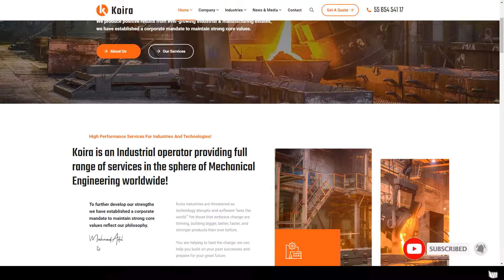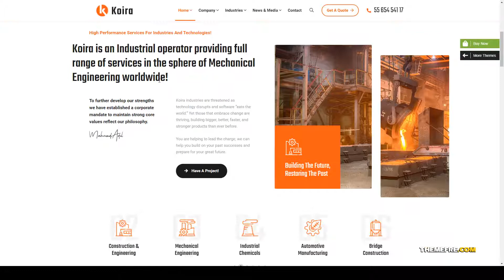Koira - Industry and Manufacturing WordPress Theme industrial factory industry Easy Create Website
Compatible With Elementor, Bootstrap 4.x, Bootstrap 3.x

 Framework Underscores

 Columns 4+

 Layout Responsive